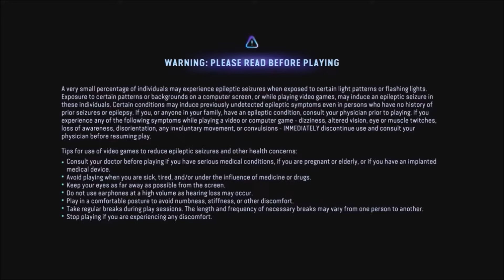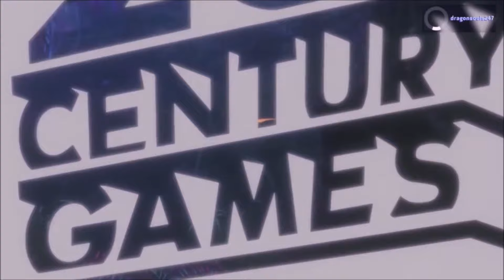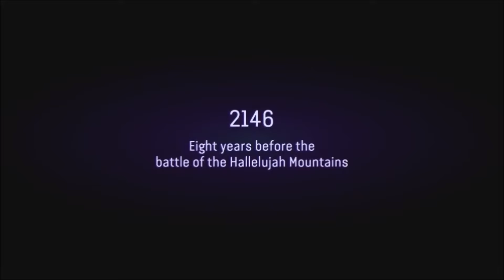AVATAR FRONTIERS OF PANDORA (PS5) live gameplay stream pt28 RAGE